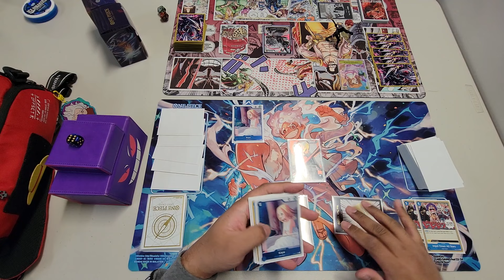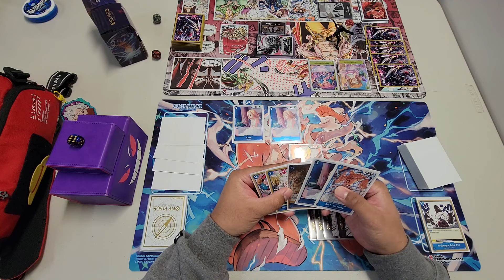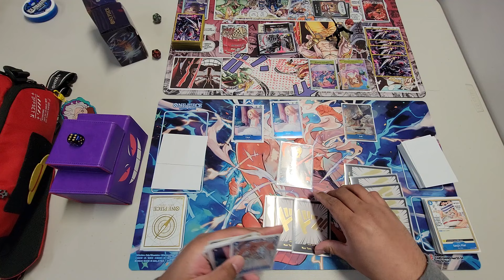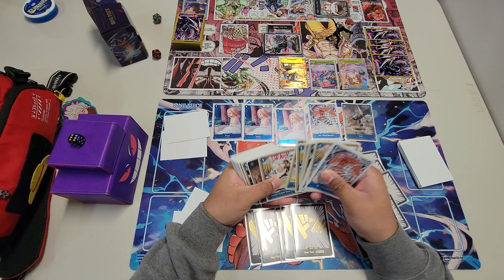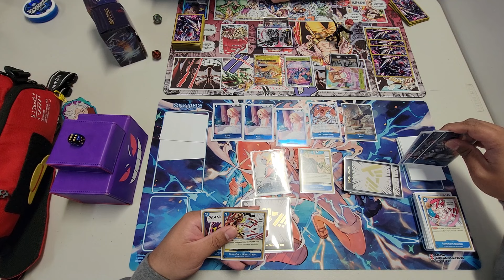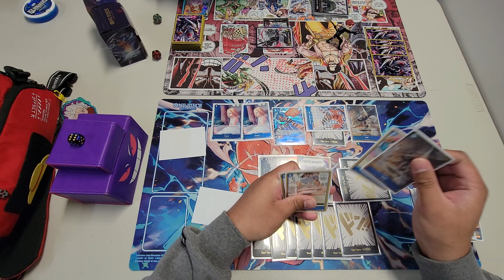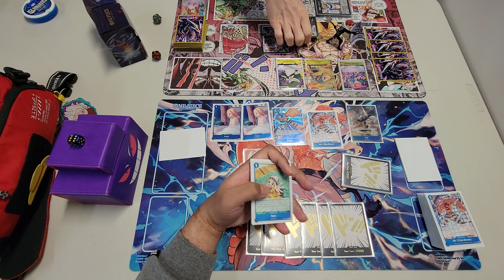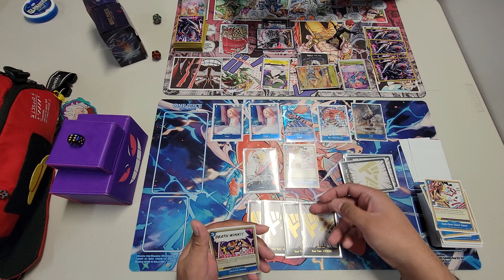POV One Piece TCG [OP-05] Nami vs. Katakuri